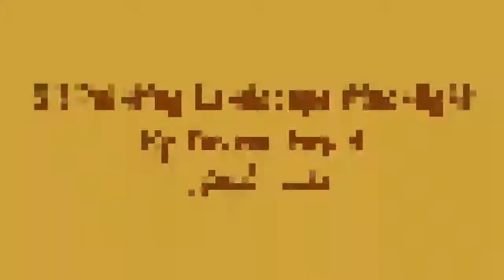Oil Painting Landscape Moonlight By Yasser Fayad ياسر فياض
tankyou so much for watching